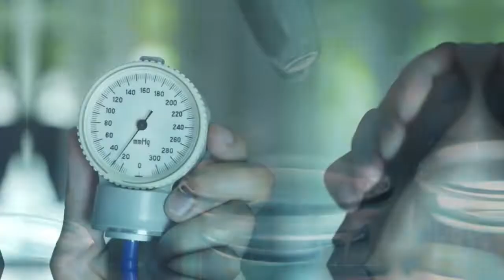Д-р Јасмина Зафировска - Како правилно да измерите крвен притисок